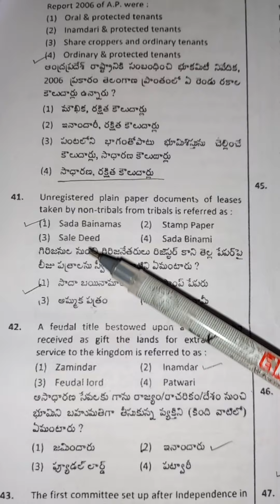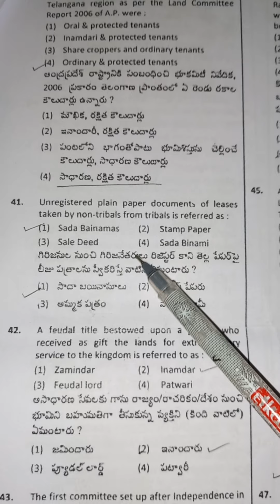💥గిరిజనుల నుంచి గిరిజనేతరులు రిజిస్టర్ కాని తెల్ల పేపర్పై లీజు పత్రాలను స్వీకరిస్తే వాటిని ఏమంటారు ?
tgpsc appsc exam group2 tspsc paper3 dates cdpo eo జాబ్ గిరిజనుల నుంచి గిరిజనేతరులు రిజిస్టర్ కాని తెల్ల పేపర్పై లీజు పత్రాలను స్వీకరిస్తే వాటిని ఏమంటారు ?